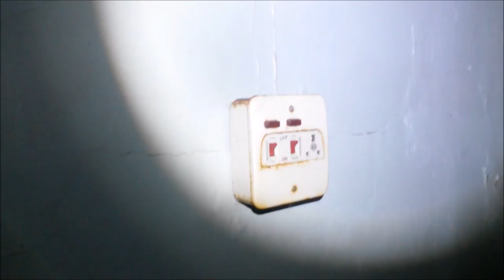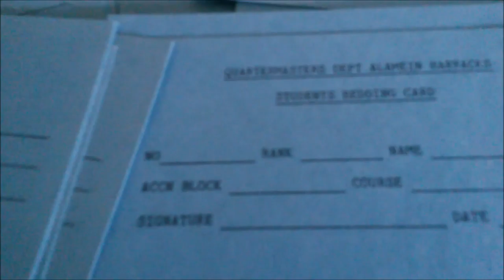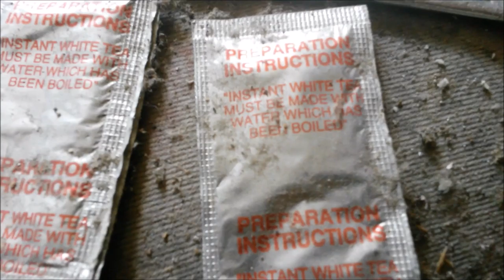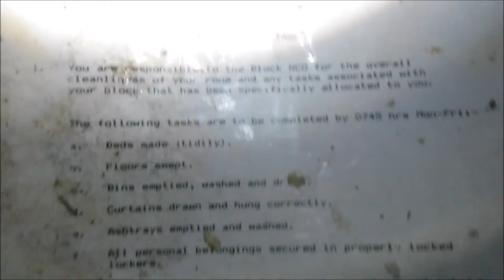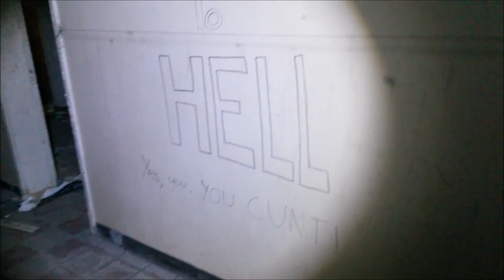RAF Driffield: Staxton Wold Site (Full Version)